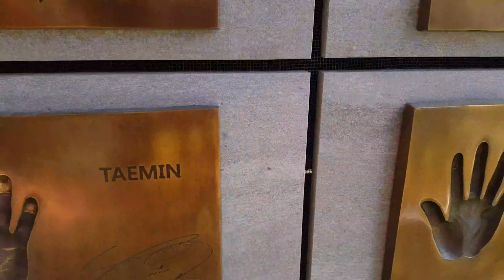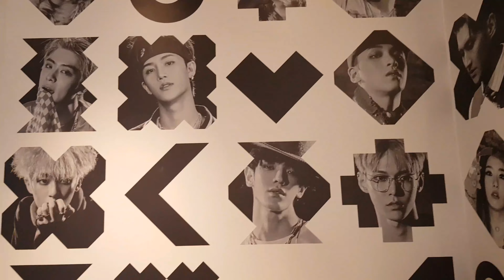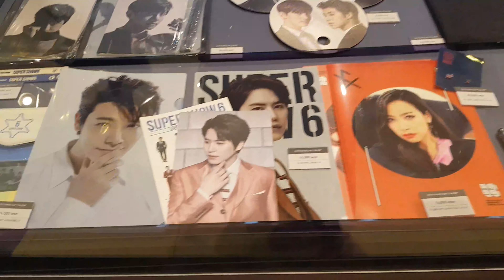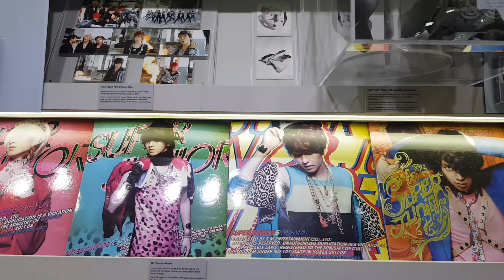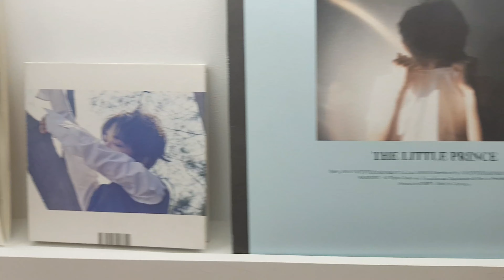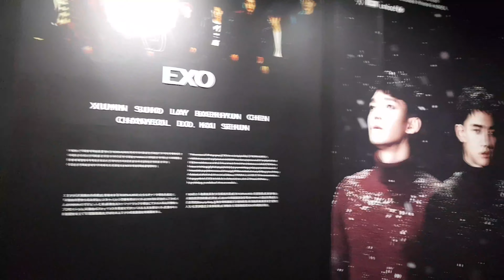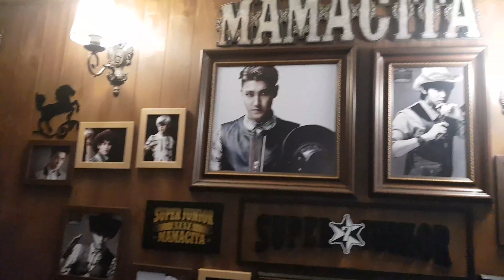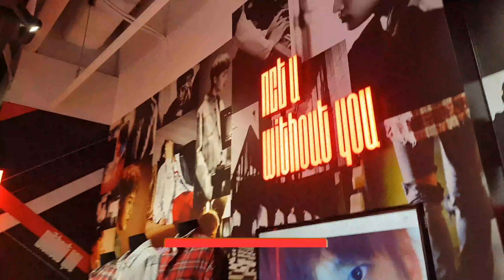ONE DAY TOUR IN SM TOWN! WHAT'S INSIDE? 🤔 KOREA TRAVEL VLOG#6 | CHE ABANES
What to expect in SM TOWN Coex? From Albums, Merch and all. 😍😍😍